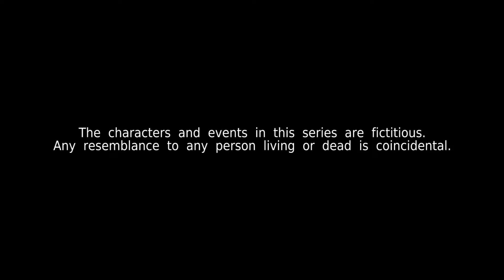Kin《亲》EP315 (ENGLISH/CHINESE/MALAY SUBS)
Driven by jealousy, Derek attempts to manipulate Julius into leaving Celia.  Zara begins to journal her feelings about Razali, yet she is still not convinced that he is being abusive.  Meanwhile, Matthew encourages Handsome to tell his family the truth about what happened with EagleEye007.